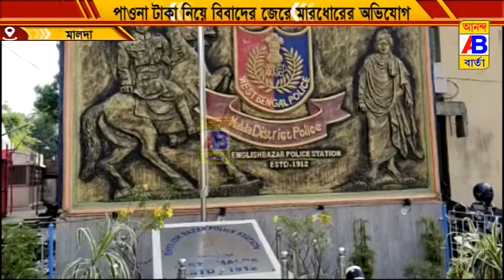পাওনা টাকা নিয়ে বিবাদের জেরে মারধরের অভিযোগ